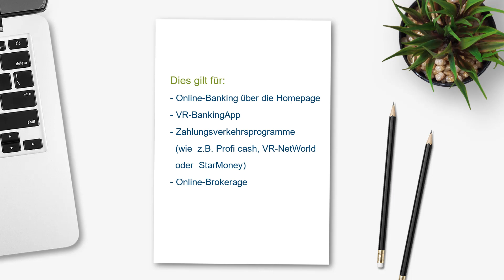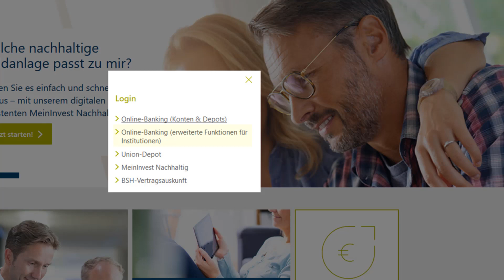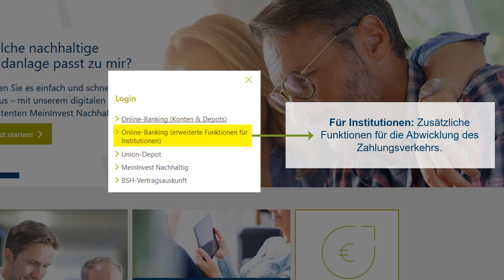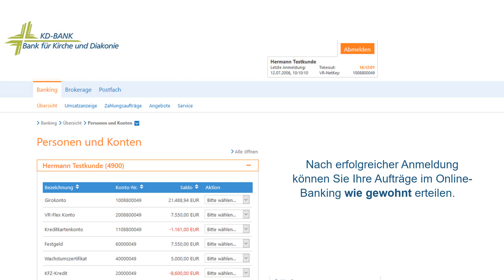Wichtig ab 7.10.2019: Ersteinstieg in das Online Banking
Vom 4. bis zum 7. Oktober 2019 installieren wir ein neues Banksystem, sodass es zu Einschränkungen bei der Bargeldversorung und zum Ausfall des Online-Bankings und -Brokerage kommen wird. Ab Montag, den 7. Oktober 2019, stehen Ihnen wieder alle Services zur Verfügung. Bei der Erstanmeldung im Online-Banking gibt es ein paar wesentliche Änderungen.